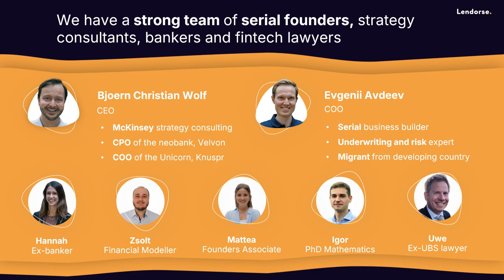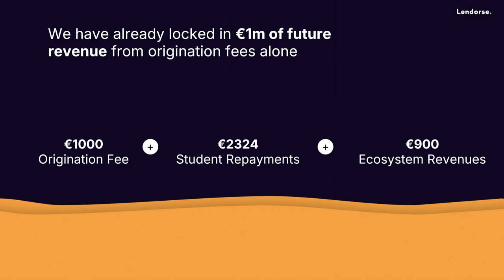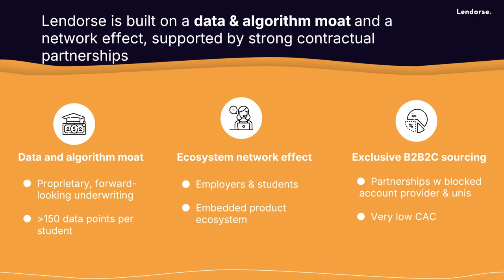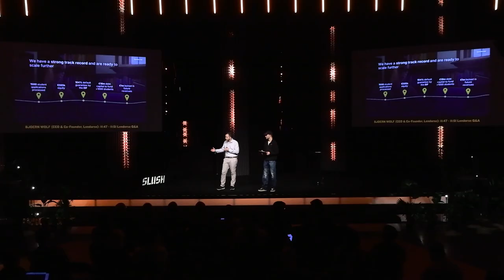Slush 100 Semifinals | Lendorse | Slush 2024